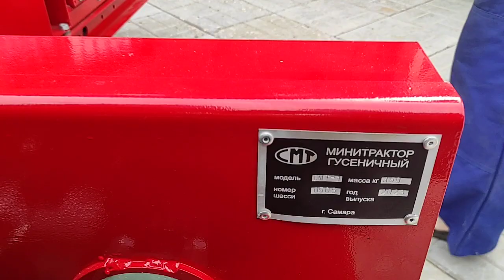Видеоотчёт 01 06 2023